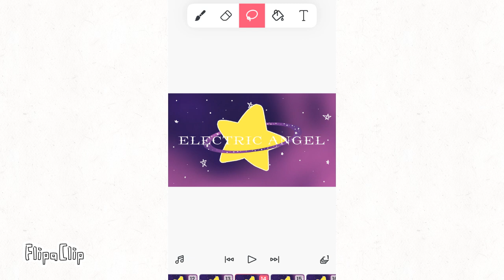I’m making an animation